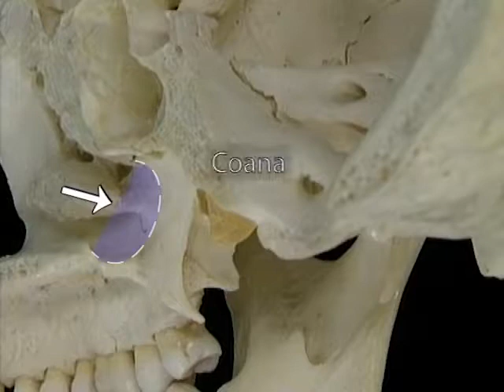6 Estructuras óseas alrededor de la nasofaringe